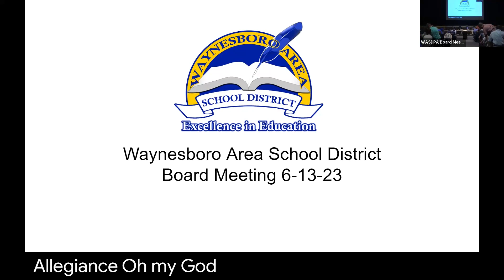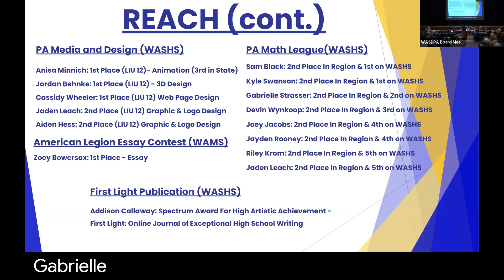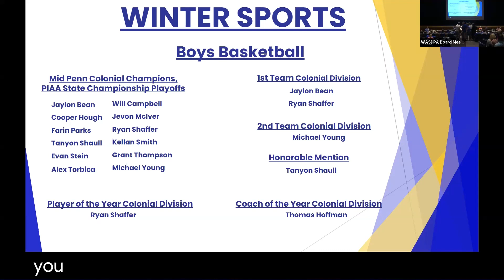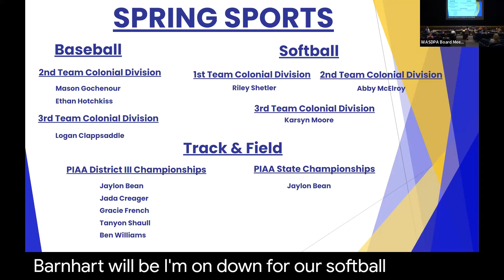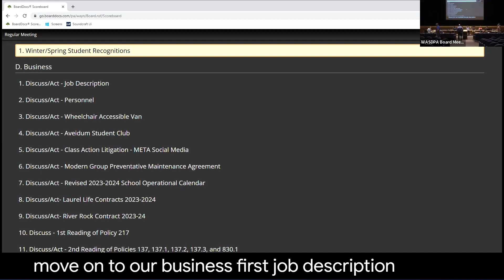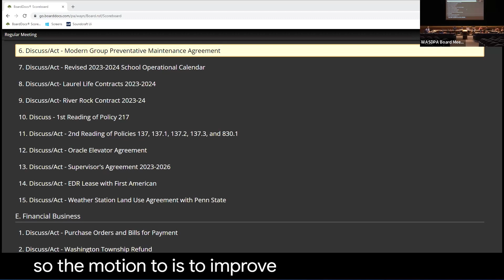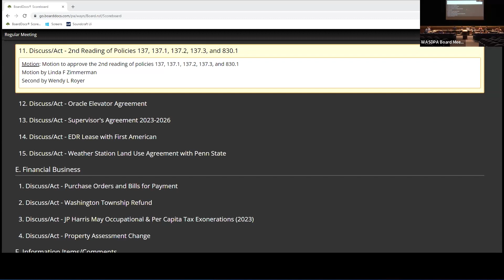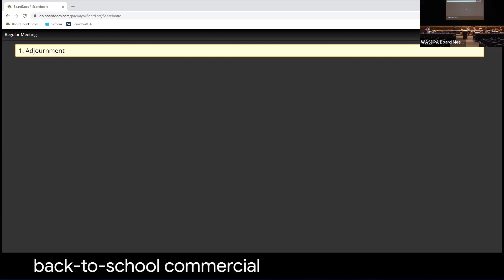WASD - Board Meeting June 13, 2023